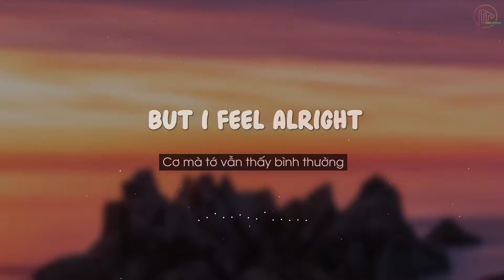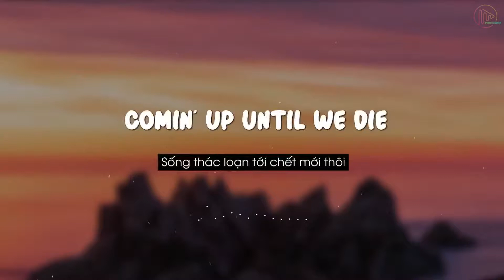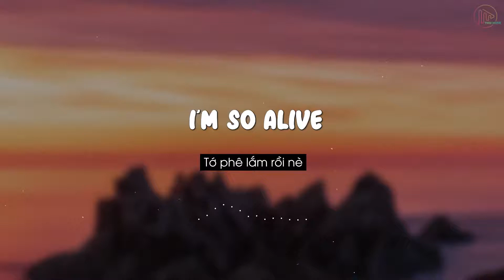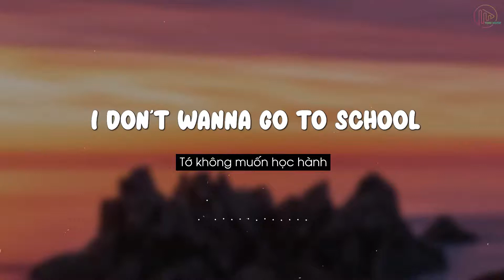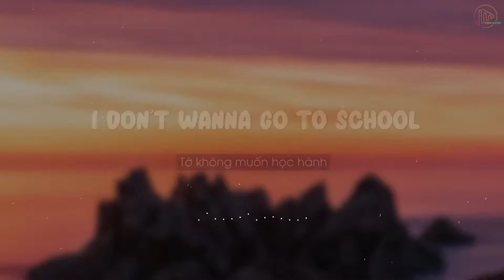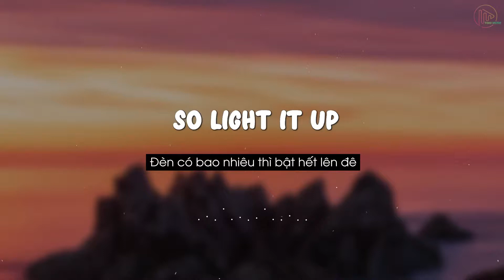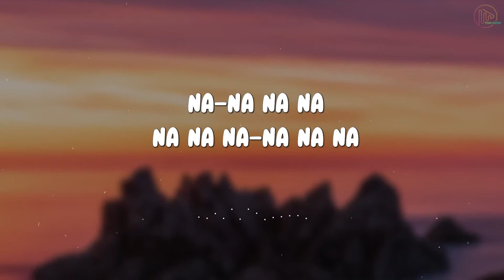Break The Rules Charli XCX Lyrics + Vietsub🎵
✪ 9CorE Club is the best music channel for people love music on Youtube, with the pop music the youth-oriented styles it influenced.
✪ We strive to make great music videos that help people happy more  through music and song with unique approach
✪ Thanks to you and your friend for listening 9CorE Club!